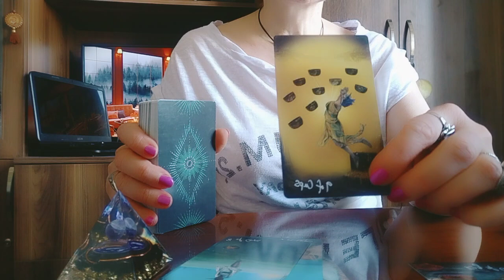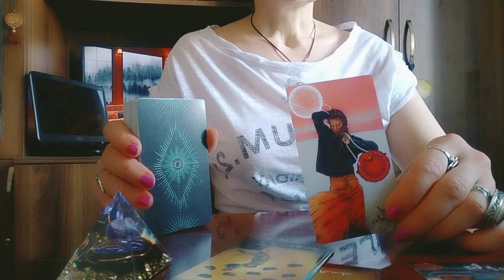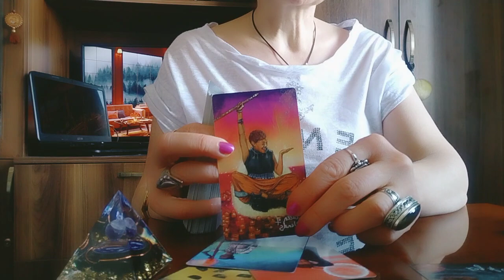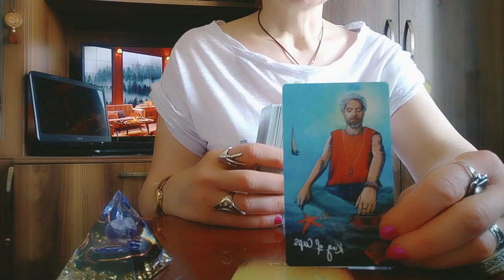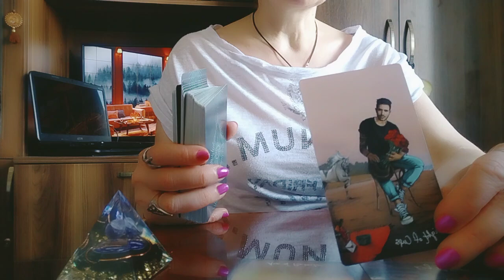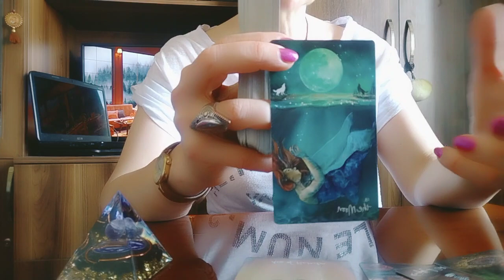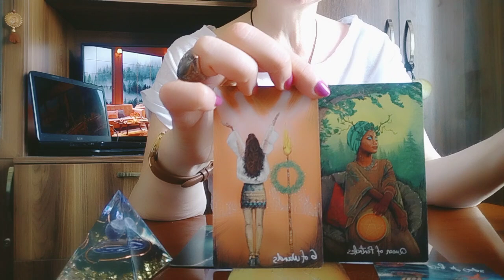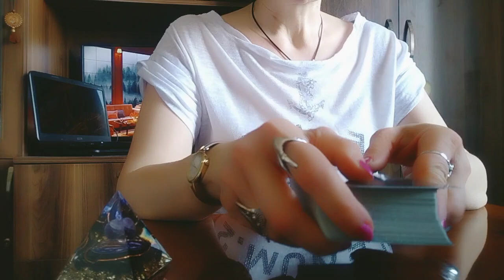კვირის პროგნოზი და ცოტა მეტიც❤️🤗🥳🌞